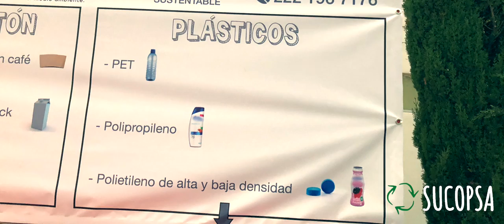SUCOPSA Campaña de Reciclado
SUCOPSA Reciclados Sustentables

Artículos recomendados:
Cámara Canon 5D MIV
Tripié Profesional Robusto Manfrotto
Cabezal para slider
Selfi tripié